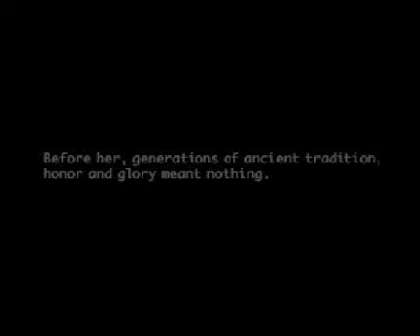Lets Play Vandal Hearts 2 Chap. II [11 of 11]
Want to chat? Discuss random shiz?

Part 27 of Vandal Hearts 2
Recorded with: Bandicam
Game Developer: Konami
Console: Playstation 1